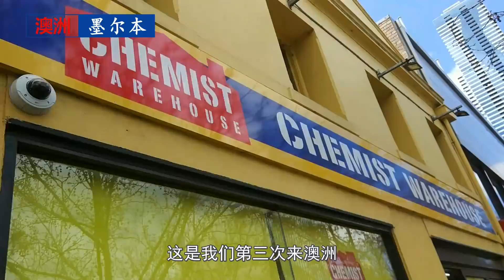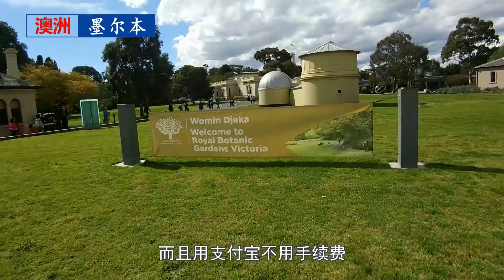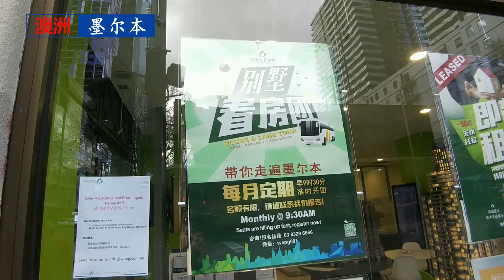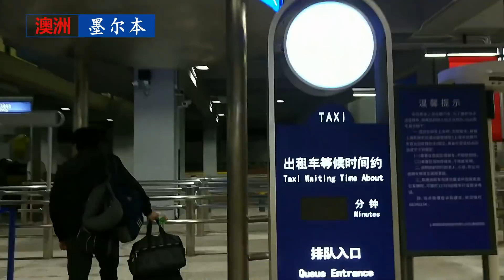21我们把女儿一个人留在澳洲了，最难是分别那一刻【澳洲留学】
我们是一户几年前通过第二家园定居马来西亚的中国家庭，最近，女儿因为考取了墨尔本大学的预科，我们将陪同她一起过去住二个月，度过最初的过渡时期。我也会把这段短期陪读经历做成视频，继续与大家交流分享